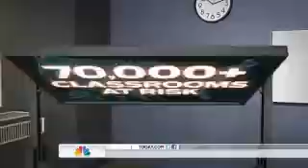Radon in Schools - TODAY Rossen Reports - TODAY.com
Radon in Schools - Rossen Reports - TODAY.COM
Should all schools get tested for this cancer causing radioactive gas?
Why doctors don't talk about the dangers of radon in schools?

EPA estimates that about 20,000 lung cancer deaths each year in the U.S. are radon-related. Exposure to radon is the second leading cause of lung cancer after smoking. Radon is an odorless, tasteless and invisible gas produced by the decay of naturally occurring uranium in soil and water. Radon is a form of ionizing radiation and a proven carcinogen. Lung cancer is the only known effect on human health from exposure to radon in air. Thus far, there is no evidence that children are at greater risk of lung cancer than are adults.